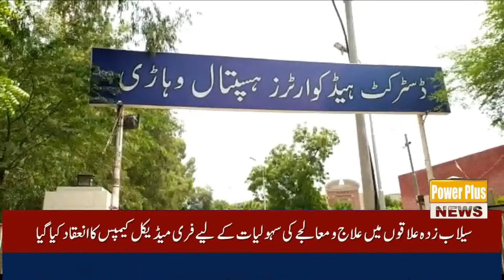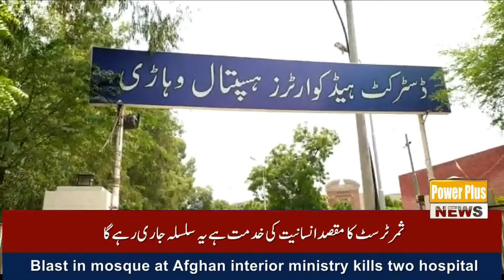Breaking News Vehari | 19 Oct 2022 | Power Plus News HD